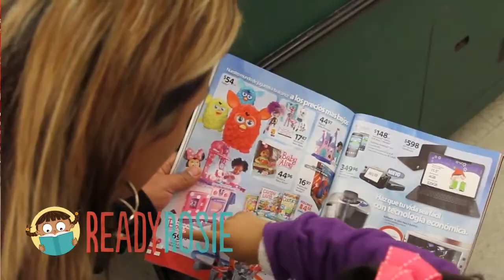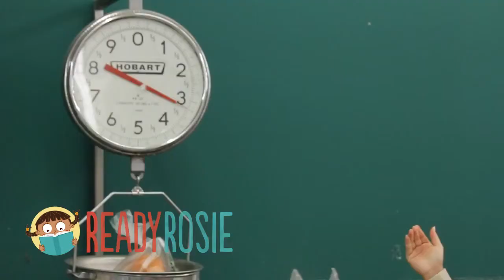2014 NAEYC Annual Conference and Expo: Math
2014 NAEYC Annual Conference Gold Sponsor ReadyRosie discusses the role of math in early childhood education and development with conference attendees and presenters.